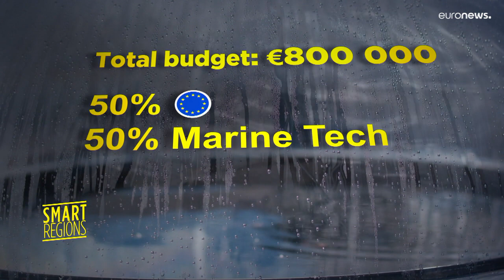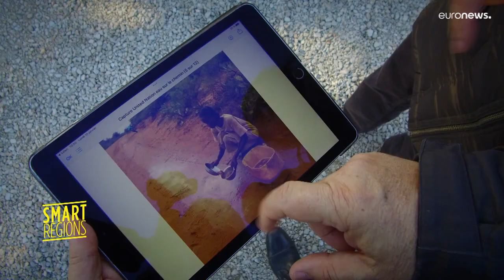HELIO-Kugel: Einfache und zugängliche Wassergewinnung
Die Kugeln gewinnen mit Hilfe der Sonne Trinkwasser aus Meerwasser. Das von der europäischen Kohäsionspolitik unterstützte Projekt ist eine Antwort auf den weltweiten Bedarf an sauberem Wasser.